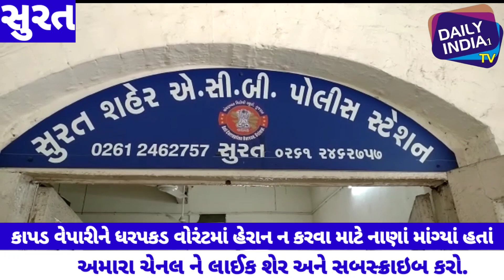સુરતના રાંદેર પોલીસ સ્ટેશનના ASI સતીષનો 54 હજાર માસિક પગાર હોવા છતા 2 હજારની લાંચમા એસીબી દ્વારા પકડ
સુરતના રાંદેર પોલીસ સ્ટેશનના ASI સતીષનો 54 હજાર માસિક પગાર હોવા છતા 2 હજારની લાંચમા એસીબી દ્વારા પકડાયો.